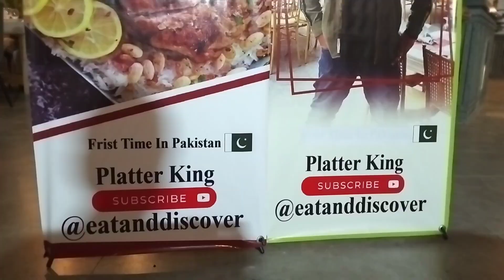Pakistan's Biggest Birds Platter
ASSALAMUALAIKUM
Here we're back again with another interesting vlog for you guys in this Vlog I'm At MANGORVES restaurant Located At High . Here Our PSMA president  BABAR DAR SAHAB Invited us for The BIGGEST BIRD'S PLATTER OF PAKISTAN. Let's talk about the ambiance of the restaurant and  the ambiance of the restaurant It is Very very beautiful and lovely  I recommend you guys to go there and enjoy it .  Now  talk about the platter the platter was really good and the taste was amazing all the things are good and tasty  I Loved it .
REGARDS
Maqsood discovers world